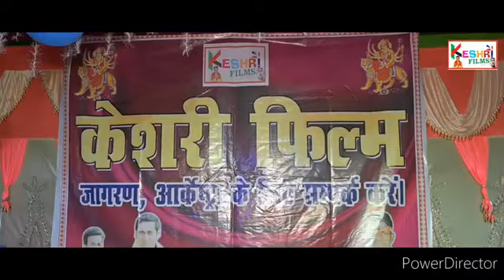BOLLYWOOD FILM PRODUCTION HOUSE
bollywood_film_production_houseसुपरस्टार राघव केसरी और सूरज केसरी स्टेज शो इंडिया Call-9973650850,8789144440,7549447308